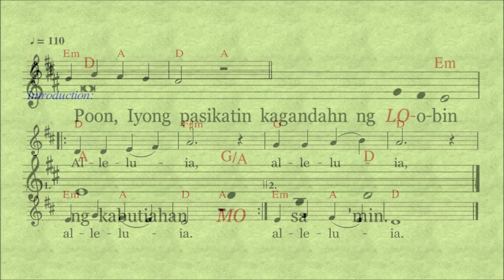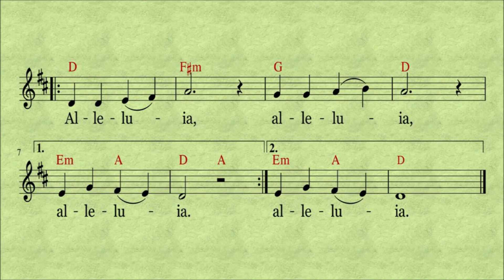Awit Pambungad sa Mabuting Balita ng Ika-23 Linggo sa Karaniwang Panahon, K (Salmo 118:135)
Awit Pambungad sa Mabuting Balita (Salmo 118:135)
Ika-23 Linggo sa Karaniwang Panahon, K

Poon, iyong pasikatin kagandahan ng loobin
 ng kabutihan mo sa ‘min.